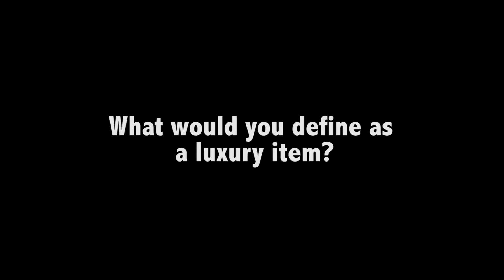Interview with Family C2 BU